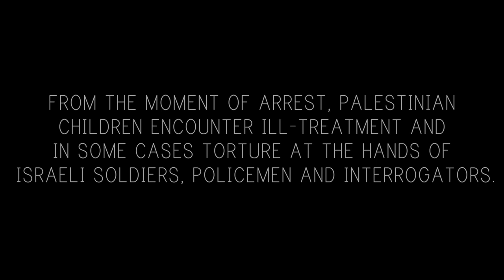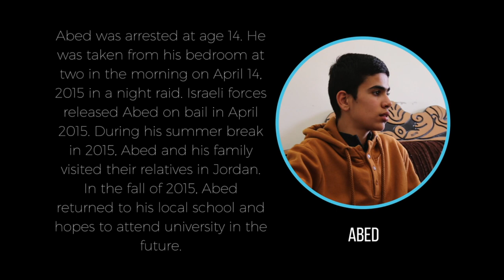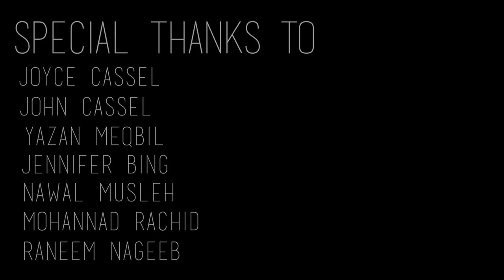Detaining Dreams - Full Version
Detaining Dreams features the stories of four Palestinian children arrested by Israeli forces in the occupied West Bank and prosecuted in the Israeli military detention system.

From the moment of arrest, Palestinian children encounter ill-treatment and torture at the hands of Israeli forces. Three out of four experience physical violence during arrest or interrogation.

Since 1967, Israel has operated two separate legal systems in the same territory. In the occupied West Bank, Israeli settlers are subject to the civilian and criminal legal system whereas Palestinians live under military law.

Israel applies civilian criminal law to Palestinian children in East Jerusalem. No Israeli child comes into contact with the military courts.

Israel has the dubious distinction of being the only country in the world that systematically prosecutes between 500 and 700 children in military courts each year.

Ill-treatment in the Israeli military detention system remains “widespread, systematic, and institutionalized throughout the process,” according to the UN Children’s Fund (UNICEF) report Children in Israeli Military Detention Observations and Recommendations.

Recent amendments to Israeli military law concerning children have had little to no impact on their treatment during the first 24 to 48 hours after an arrest, when most of the ill-treatment occurs at the hands of Israeli soldiers, police, and the security service.

International juvenile justice standards, which Israel has obliged itself to implement by ratifying the UN Convention on the Rights of the Child in 1991, demand that children should only be deprived of their liberty as a measure of last resort and include universal prohibitions against physical violence and torture among other protections. Despite these obligations Israeli authorities persistently disregard and fail to comply with international law.

The No Way to Treat a Child campaign seeks to challenge Israel's prolonged military occupation of Palestinians by exposing widespread and systematic ill-treatment of Palestinian children in the Israeli military detention system.

It is a project of Defense for Children International - Palestine and American Friends Service Committee.